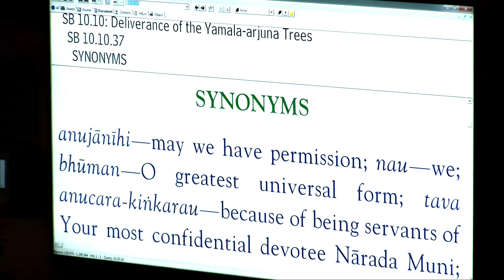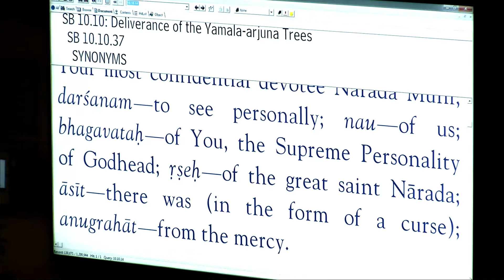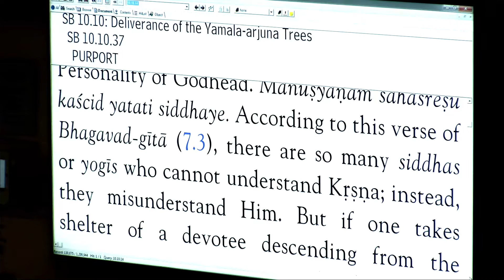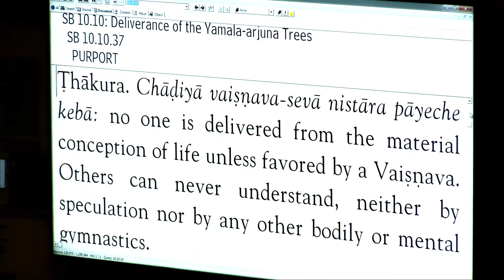Sura Prabhu - SB 10-10-37 - 3-1-17